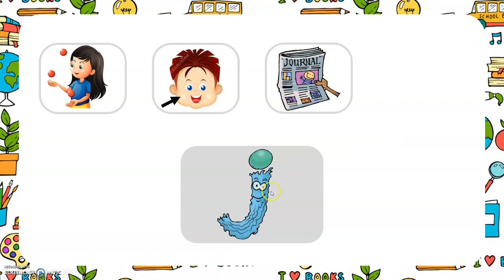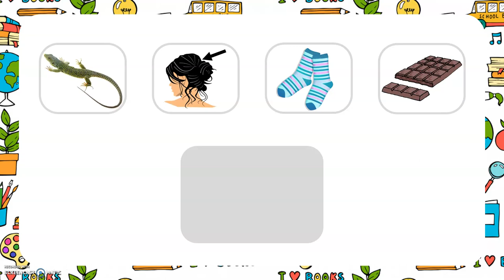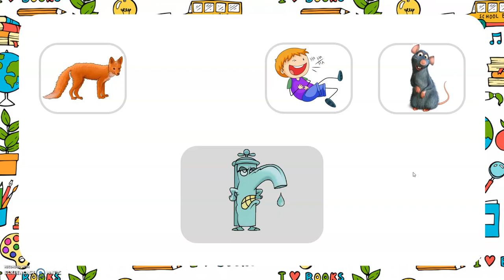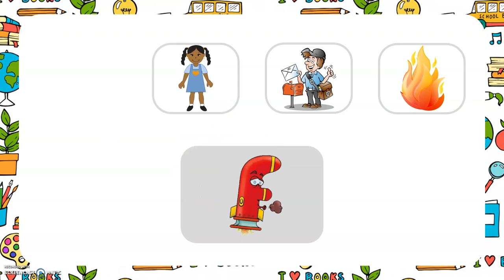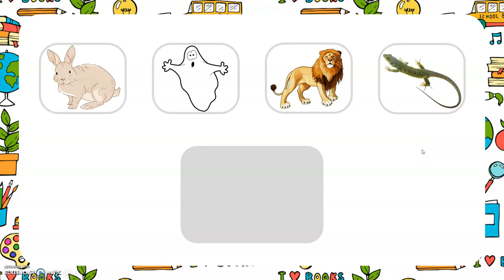Leçon 6 sur Les Alphas : Cosmopolux s'est trompé dans les formules magiques (consonne longue)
Pour les parents de ma classe :
L'objectif de cette vidéo est de retrouver un objet intrus en fonction du son des autres objets dans la formule magique. Cette leçon est plus difficile car les enfants ne voient pas l'alpha. Ils doivent bien écouter le premier son de chaque mot et les distinguer.

Pour les enseignants :
Référence dans le guide du maître : NIVEAU 1 - Leçon 4 - Séquence 10 "Cosmopolux s'est trompé dans ses formules magiques" page 38
- Être capable de distinguer un son différent des autres.